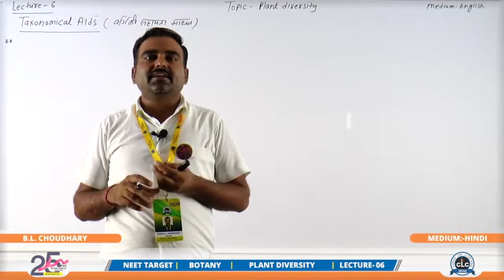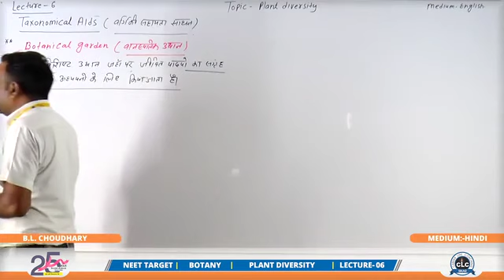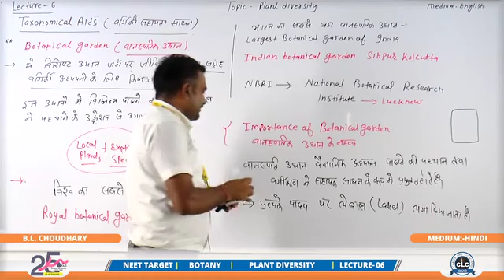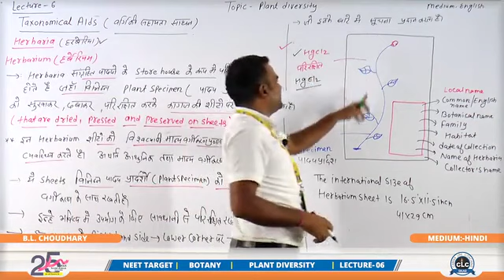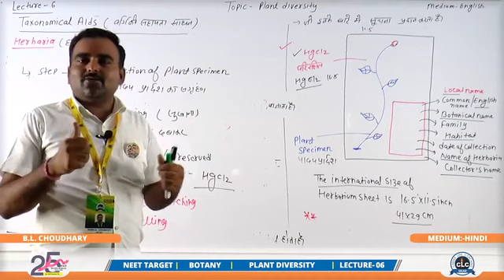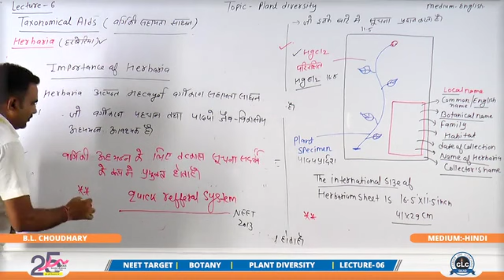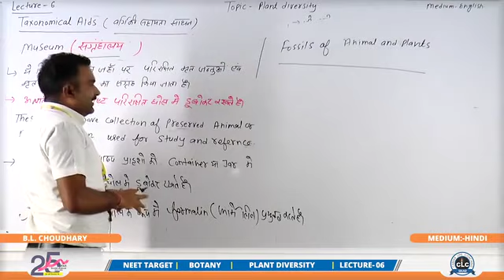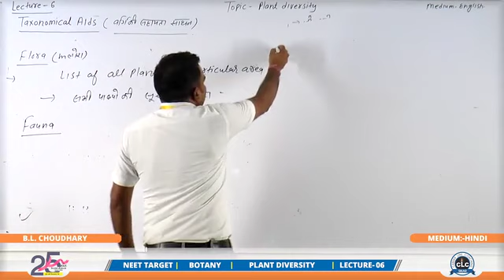PLANT DIVERSITY part-06।जीव जगत में विविधता।BSC NURSING।।NEET।।11th NCERT।BY CLCSIKAR।बीएससी नर्सिंग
support plz